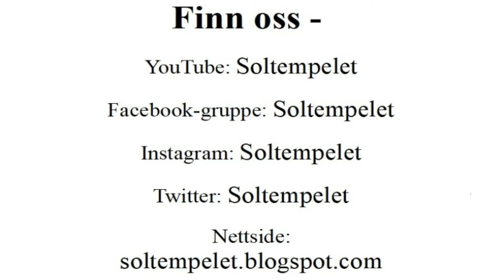Tolvsteinringen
Images: Soltempelet